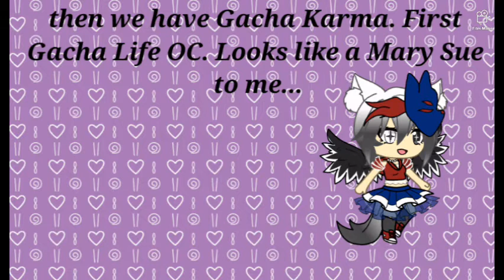My OC Evolution (Goes back to before I was a gachatuber)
I wanted to make one of these videos before there's as many of these as the hated child.